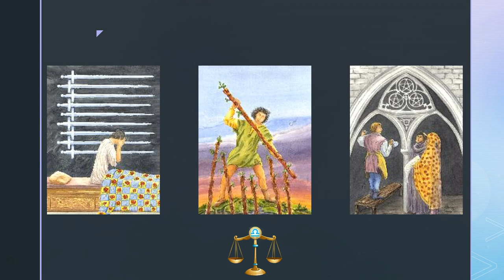Libra Monthly Tarot Forecast - January 2019